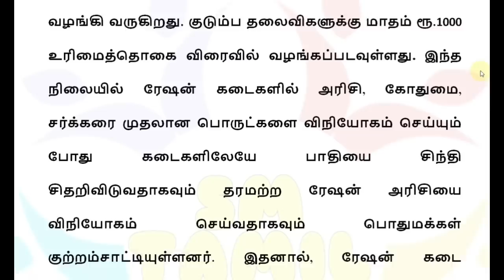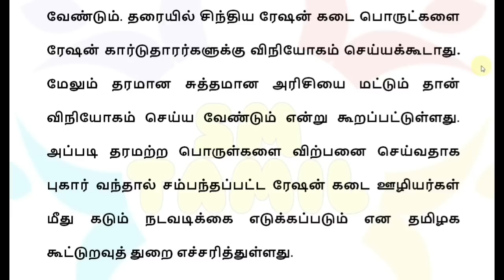ரேசன் கடைகளுக்கு நாளை முதல் 4 அதிரடி உத்தரவு!! | Ration card latest news in Tamil